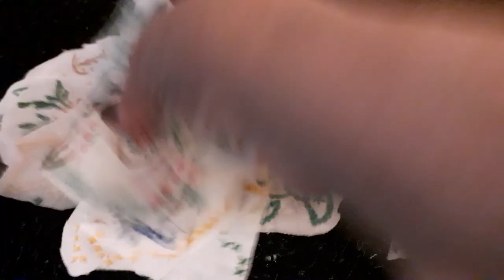Upcycling Vintage Embroidery in a Hotel Room!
This project grew out of forgetting a sewing project when visiting a hotel for a long weekend. It was a case of "as do as you can with what you have". The fabrics I used were bought in a charity shop in the local town, where I was staying. The project started on the hotel bed and was finished at home. The end result is a small embroidered drawstring bag, using only blanket stitch and the sewing machine.
This project can be executed by hand, with out a sewing machine,  with any printed fabric that has small motifs.
Facebook: ALL SEWN UP TEXTILES WITH TERESA